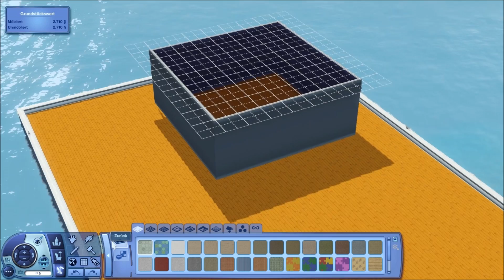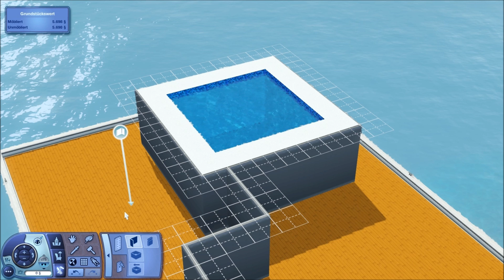Die Sims 3 - "Was geht los darein?!" ◊ Folge 15 / Pool auf dem Hausboot (German|Deutsch / HD)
In der 15 Folge von "Was geht los darein?!" geht es um den Bau eines Pools auf einem Hausboot. Das Video war nicht verständlich oder die Informationen waren nicht genug? Schreibt mir persönlich und/oder in den Kommentaren und fragt genauer nach! =)

Ich spiele mit folgenden Add-Ons :
Erweiterungspacks :
◊ (Hauptspiel)
◊ Reiseabenteuer
◊ Traumkarrieren
◊ Late Night
◊ Lebensfreude
◊ Einfach Tierisch
◊ Showtime
◊ Supernatural
◊ Jahreszeiten
◊ Wildes Studentenleben
◊ Inselparadies

Accessoires-Packs :
◊ Luxus-Accessoires
◊ Gib Gas-Accessoires
◊ Design-Garten-Accessoires
◊ Stadt-Accessoires
◊ Traumsuite-Accessoires
◊ Katy Perry Süße Welt
◊ Diesel-Accessoires
◊ 70er, 80er & 90er Accessoires
◊ Movie-Accessoires

Entwickler : The Sims Studio (EA Black Box)
Publisher : Electronic Arts
Veröffentlichung - Sims 3 : 4.Juni 2009

◊ Spielmodifikationen: Overwatch-Mod
Kanal-Trailer | Musik von: FRAMETRAXX - Technical Amusement